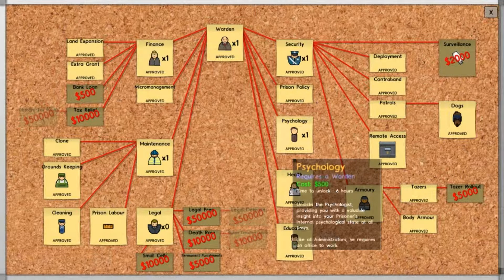Prison Architect: EP 16 { Massive Shakedown }